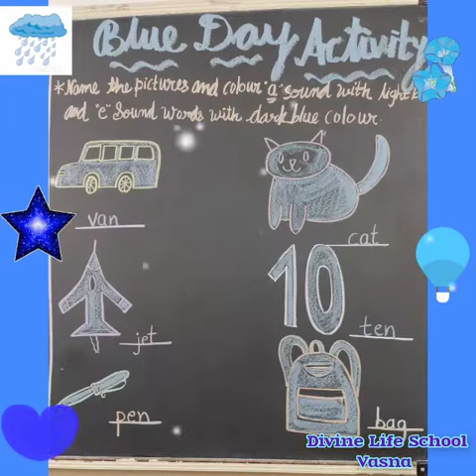Divine Life School, Vasna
Blue Day Celebration!!
Blue is the colour of the Sky and Sea. It is often associated with depth and stability. Blue symbolizes loyalty, wisdom, confidence, intelligence and truth.